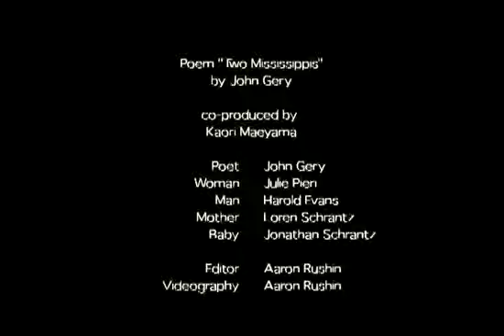2 Mississippis - a film by Aaron Rushin. a poem by John Gery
2 Mississippis - a film by Aaron Rushin. a poem by John Gery.  Produced by Aaron Rushin and Kaori Maeyama.  Featuring the poetry of and Starring John Gery.  Music by Tim "Fireball" Smith